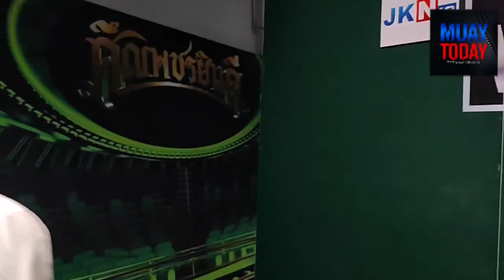สดหลังเกมคู่เอก ศึกมวยไทยพลังใหม่สองฝั่งโขง เอฟ.เอ.กรุ๊ป ชนะคะแนน เด่นพยัคฆ์ ศิษย์ซ้อนิ